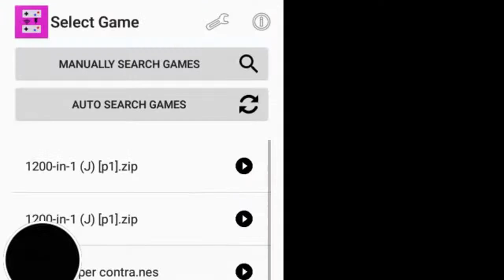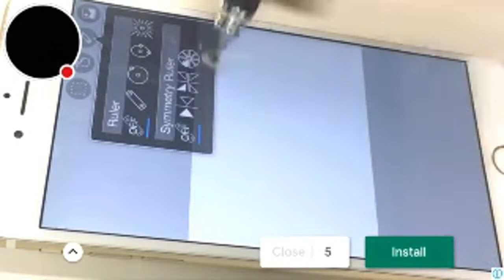Lets Beat HotHead🔥🔥( Want New Phone To Play Bgmi) :)